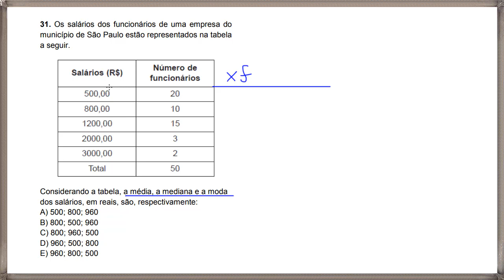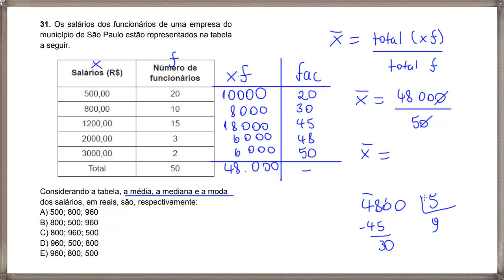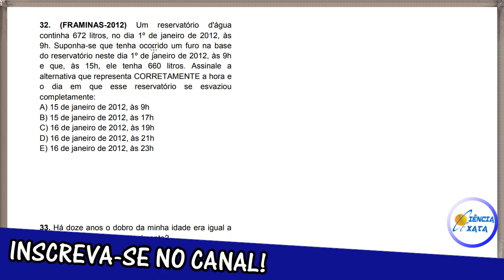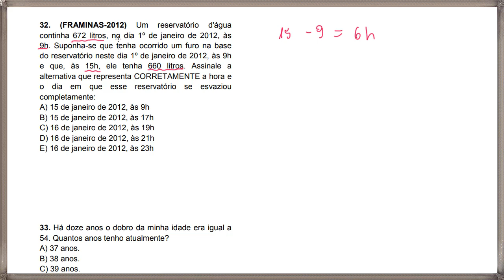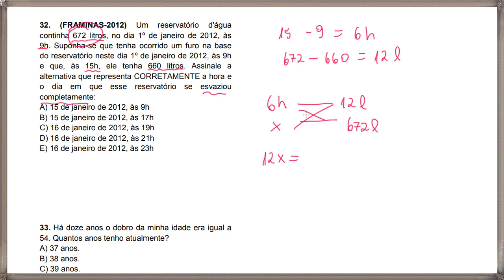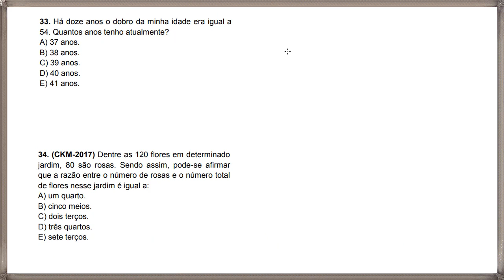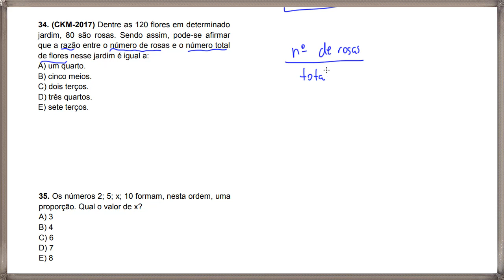Correção Simulado SEE-SP 2018 - Matemática (parte 3)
Correção das questões de 31 a 35 do simulado "SEE-SP 2018" - Cargo: Agente de Organização Escolar.